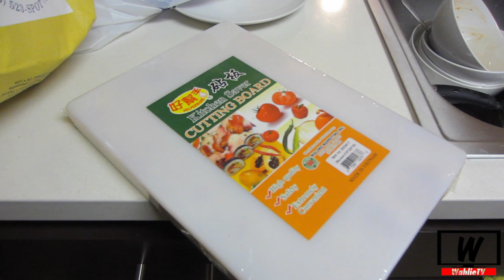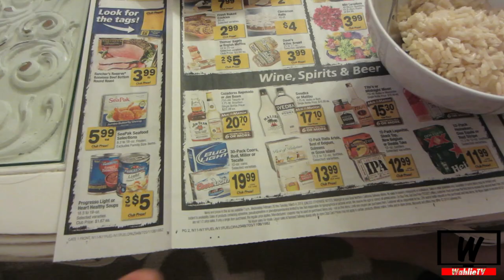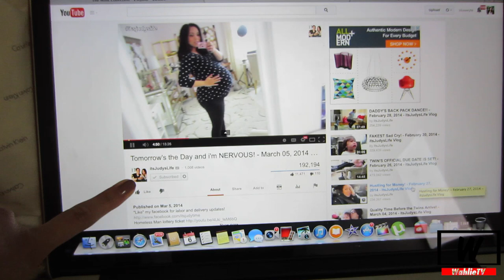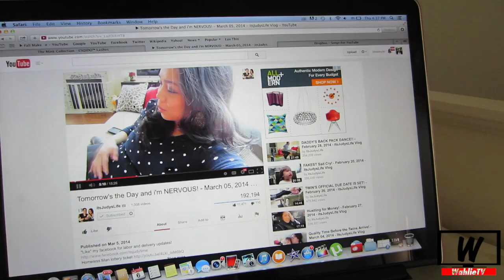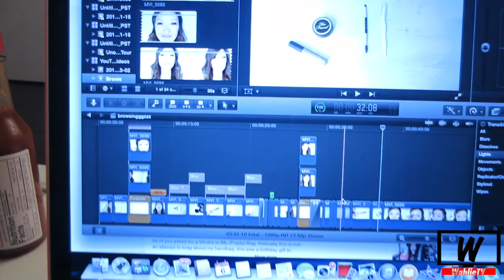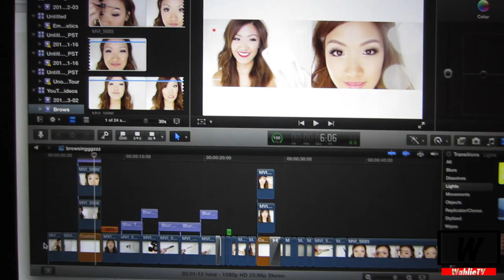Ep.106 Apple Sized Boobies | WahlieTV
I said look ma, no pants! JK I just wear shirts that cover them. I ain't no hoe! See it to believe it.

Previous Video: "Ep.105 | Why Do Girls Do This?! | WahlieTV"
Double rainbows, food trucks, and rock climbing! You know wanna watch, right NOW!

Welcome to WahlieTV. Weylie + Wah = Wahlie! We are trying to vlog at least once a week! This channel will be vlogs of Wah & Weylie exploring and documenting life every day. Try not to laugh. ;)

See you on our next video or check out our main channels! This channel will be vlogs of Wah & Weylie. Follow us if you'd like to see our funny vlogs! We talk about everything relationship wise like breaking up, drama, moving in together, getting married, getting engaged, our kids (our pets), our wild families, food - we LOVE food, and everything else!  Wah + Weylie = Wahlie.